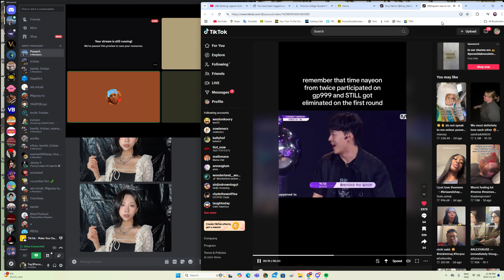Sunwoo can't do anything about Miso